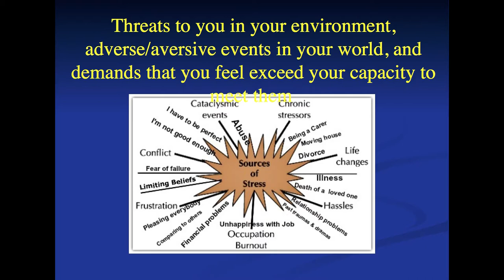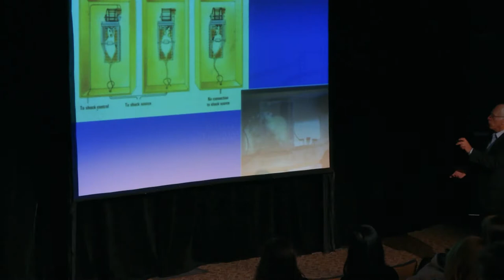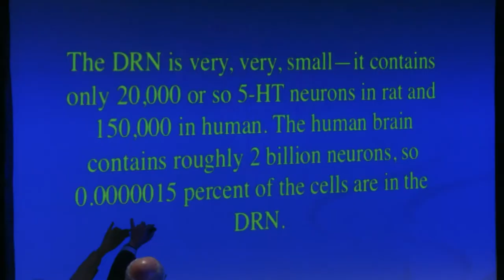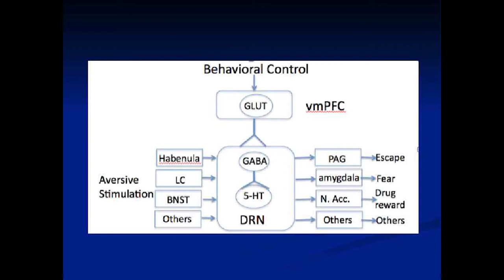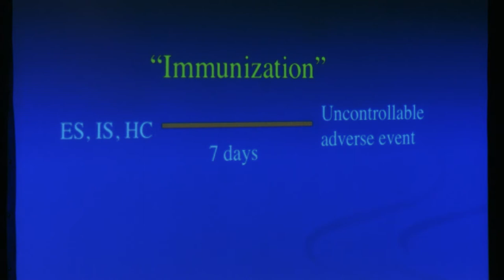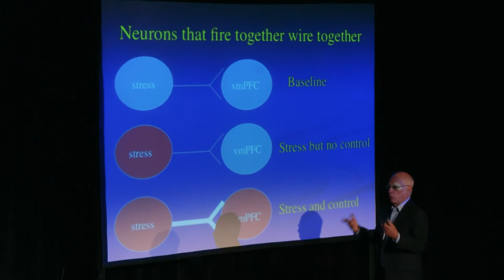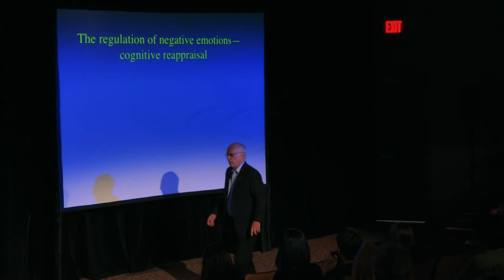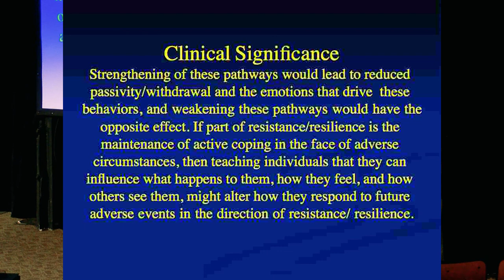Steven Maier: Stress, Coping, Resilience and the Prefrontal Cortex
Steven Maier, PhD, Distinguished Professor, Psychology and Center for Neuroscience University of Colorado, Boulder